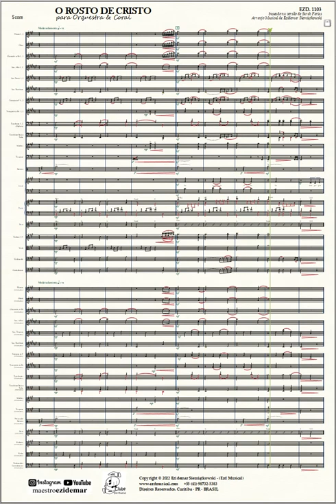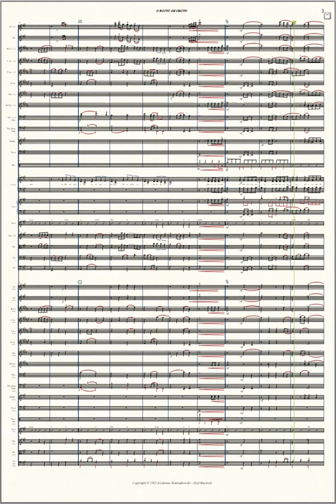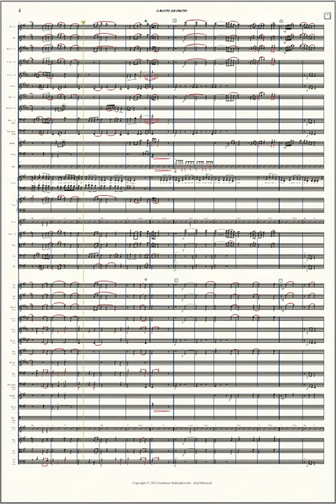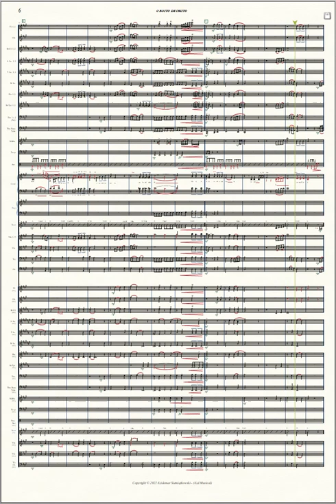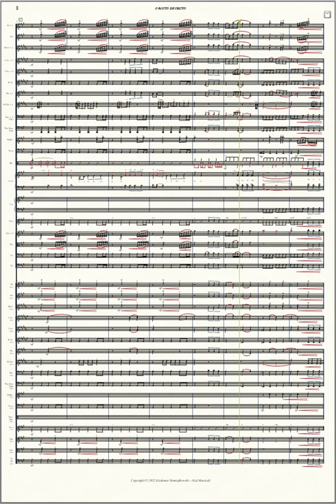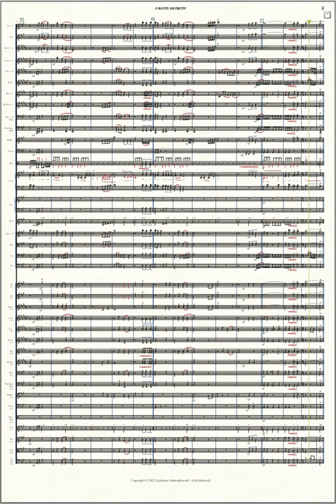O Rosto de Cristo - para Coral & Orquestra | The Face of the Jesus | Download 👇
Arranjo Instrumental para grupo de nível intermediário/iniciante do Maestro Ezidemar Siemiątkowski para Orquestra e Coral.
Instrumental Arrangement for Intermediate/Beginner Group by Maestro Ezidemar Siemiątkowski